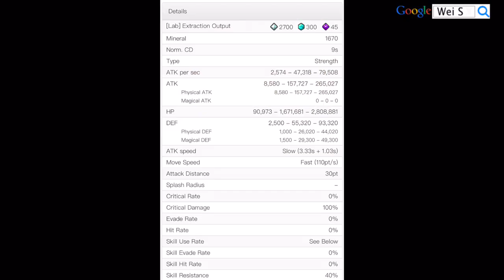LINE Rangers 8+★ 聖騎士饅頭人進化材料攻略教學 Paladin Moon 聖騎士ムーン